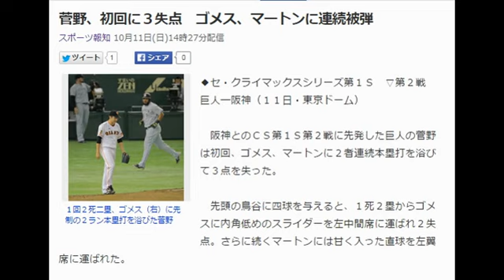菅野、初回に３失点 ゴメス、マートンに連続被弾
１回２死二塁、ゴメス（右）に先制の２ラン本塁打を浴びた菅野
◆セ・クライマックスシリーズ第１Ｓ　▽第２戦　巨人─阪神（１１日・東京ドーム）

　阪神とのＣＳ第１Ｓ第２戦に先発した巨人の菅野は初回、ゴメス、マートンに２者連続本塁打を浴びて３点を失った。

　先頭の鳥谷に四球を与えると、１死２塁からゴメスに内角低めのスライダーを左中間席に運ばれ２失点。さらに続くマートンには甘く入った直球を左翼席に運ばれた。　引用：Yahooニュース